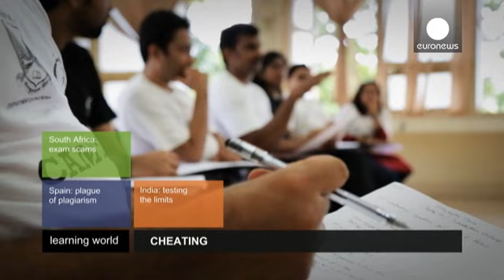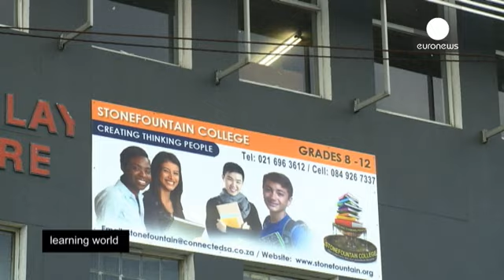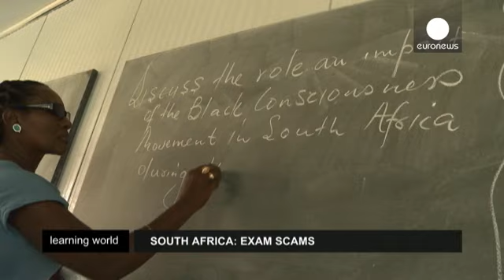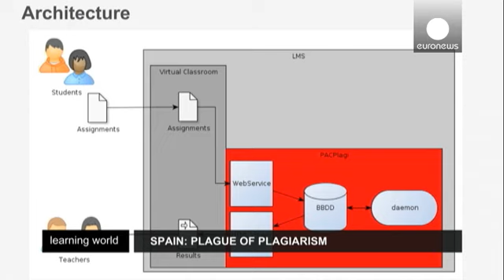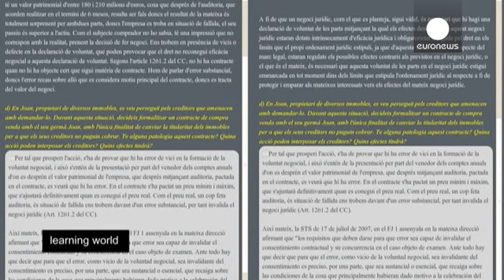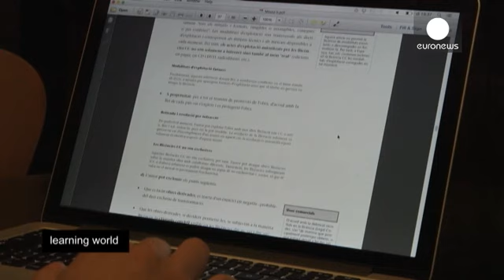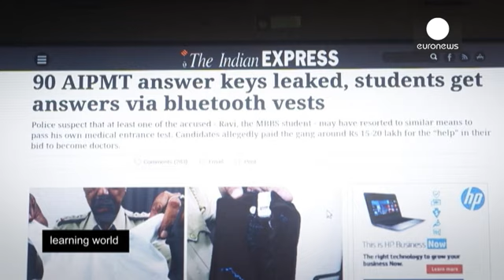Αντιγραφή στα σχολεία και τα Πανεπιστήμια - learning world